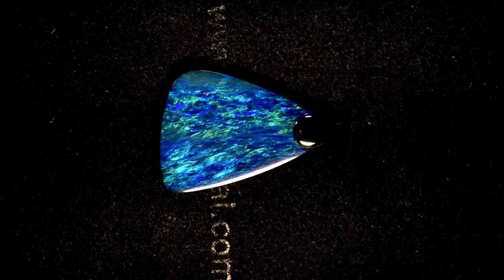7.32ctw Solid 18k White Gold Boulder Opal Pendant m13565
Lovely boulder opal in solid 18k white gold, thats right NOT gold plated, SOLID 18k white gold with genuine Australian opal. Made right here in our goldsmithing/opal cutting workshop on the Gold Coast Australia, this wonderful boulder opal doublet displays beautiful dancing blue and green colouring. With a combined weight of 7.32 carats and opal measuring 21.10mm X 15.00mm this N2 dark 4 out of 5 bright gem is set with a hand finished solid 18k white gold pendant bail, what a perfect gift this would be. This beautiful pendant comes with a complementary 45 cm (18") plate chain and gift boxed, perfect for that gift giving.